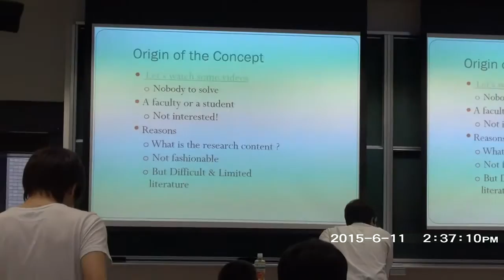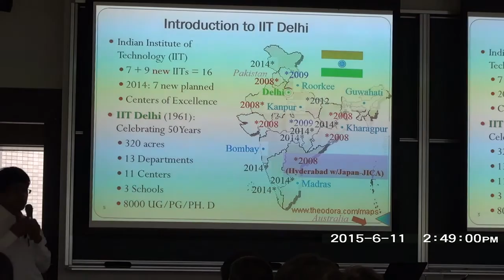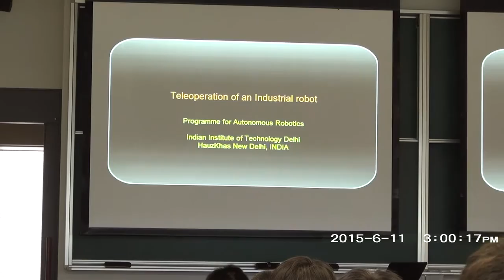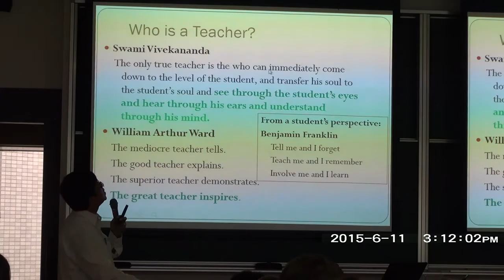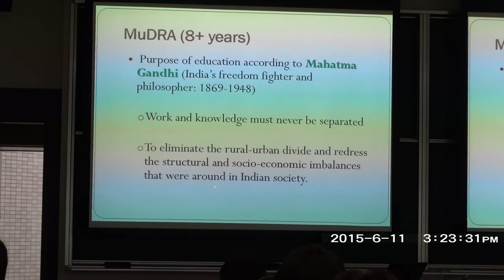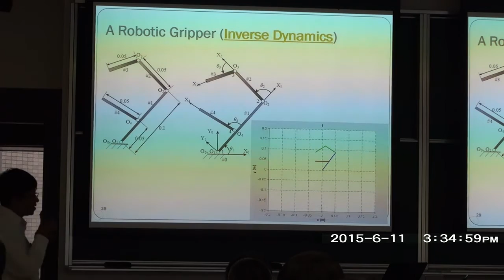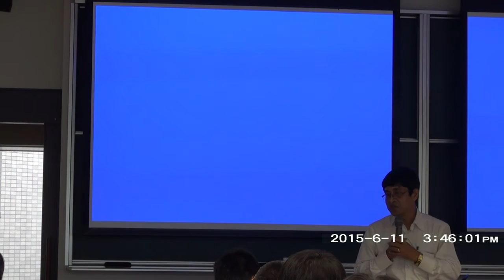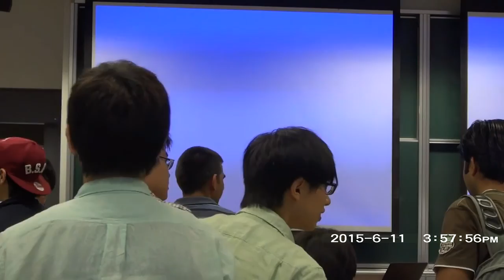Robotics to Rural: LSSE Seminar 2015 at Kyushu Inst. of Tech., Japan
In June 2015, a lecture was presented at Kyushu Institute of Technology in Japan, emphasizing the application of robotics knowledge for the advancement of rural technology. The demonstration showcased how this expertise could contribute to the development of affordable and sustainable solutions, ultimately enhancing the livelihoods of individuals in need.